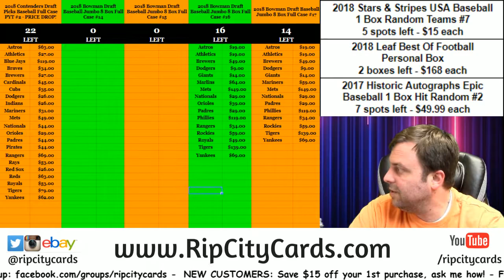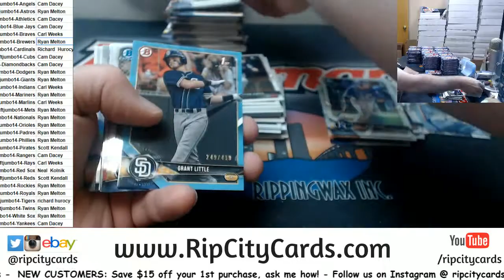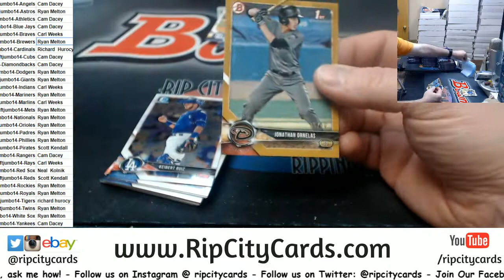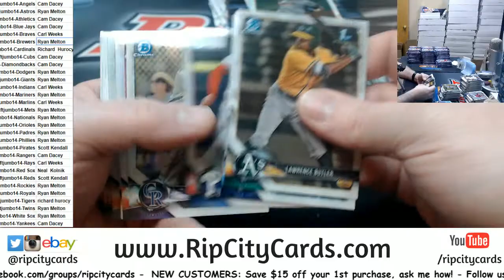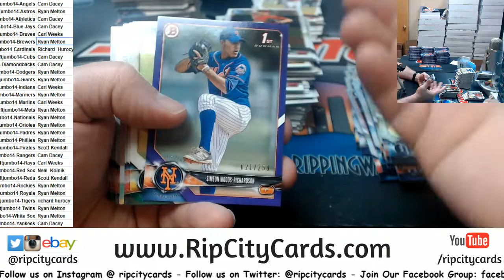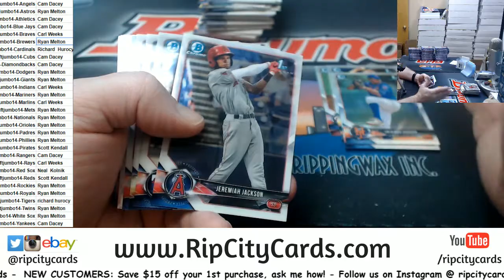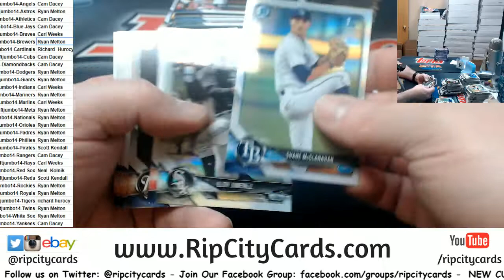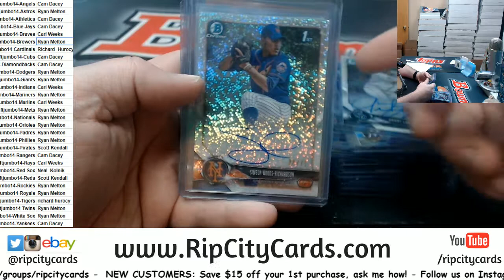2018 Bowman Draft Baseball Full Case #14 RCC